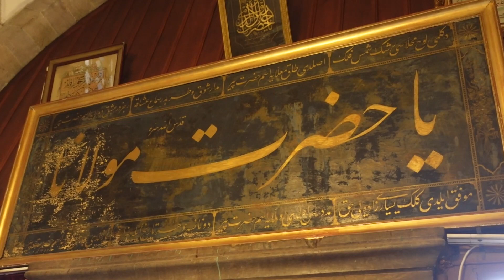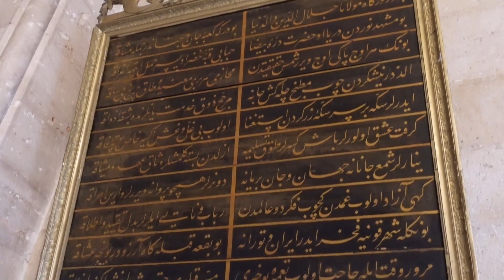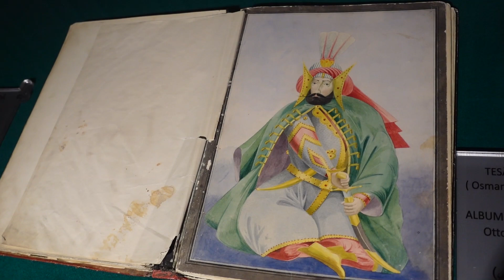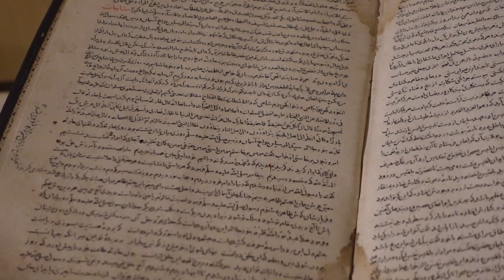КОЛОРИТНАЯ КОНЬЯ. ПОЕЗДКА ВГЛУБЬ ТУРЦИИ. Конья Турция: интересные места, что посмотреть? Мевляна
В этом ролике добрались до Коньи - интересного и колоритного города в Турции. Достопримечательности Коньи и что посмотреть в этом городе.